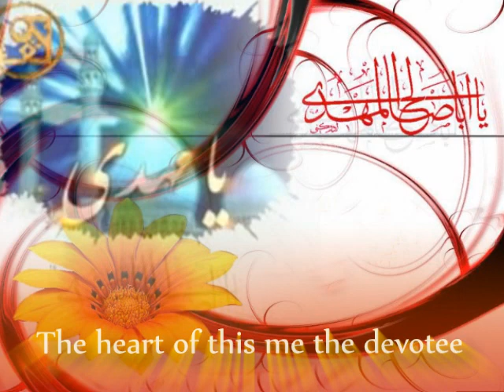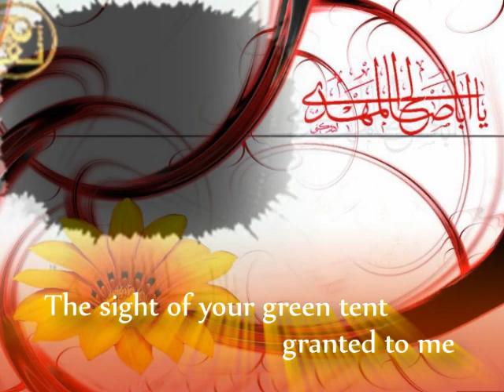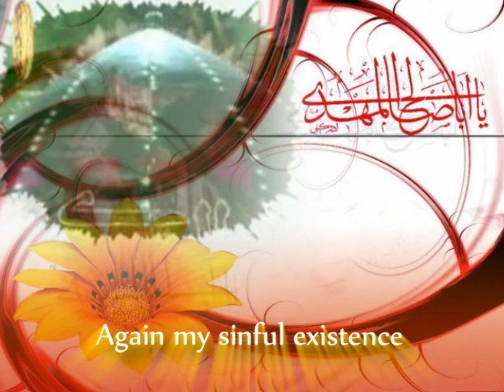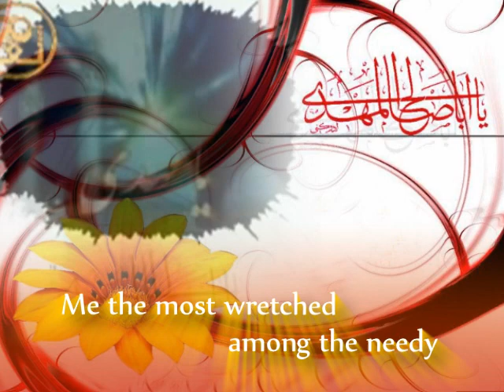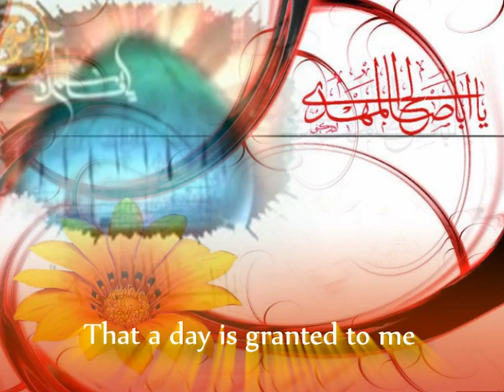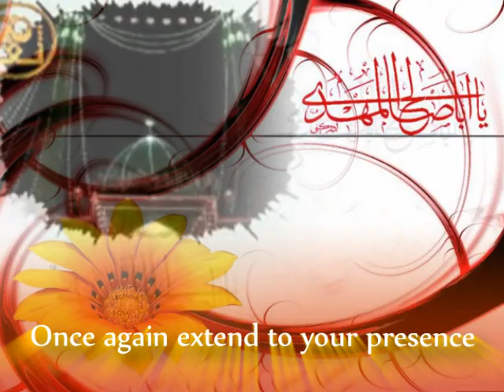ABA SALEH - Nasheed about Imam Mahdi (a.s.)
Aba Saleh!  Aba Saleh! Aba Saleh! Ya Aba Saleh

The heart of this me the devotee

Filled with the fragrance of narcissus

Like a butterfly my heart is waiting

Long hoping for narcissus

With  worry and sorrow I am dying

From pain, separation and isolation

Utters my tongue prayers for your relief

Tel me  why do you not come?  Please!

Its me the weird and the ugly

And you worthy and all-beauty

Me the most wretched among the needy

And you the master of all riches

What would happen if one day

The location of your green tent - I knew

That a day is granted to me

The sight of your green tent  granted to me

Again my sinful existence

Has sought its way to your devotion

My head bowed, my heart broken

With my eyes filled with shame

From every tear of mine

Look! Fragrance of yours is smelt

And these two tired and shaky hands

Once again extend to your presence ..